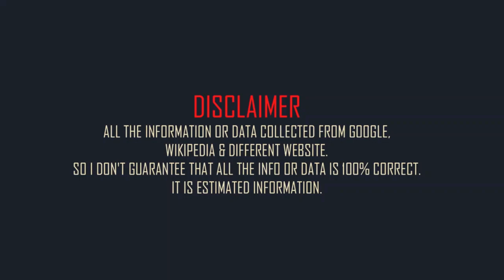Michael Caine Family & Biography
English actor Michael Caine family and mini biography.
Full name: Maurice Joseph Micklewhite Jr.
Born: 14 March 1933.
Born place: St Olave's Hospital, London.
Occupation: actor.
Nationality: English.
Height: 6 feet 4in (approx).
Weight: 190 lbs (approx).
Western zodiac: Pisces.
Age: 89 years (2023).
Father: Maurice Joseph Micklewhite.
Mother: Ellen Maria Burchell.
Brothers: Stanley Caine. and David Burchell.
Ex-Spouse: Patricia Haines (m. 1954–1962).
Spouse: Shakira Caine (m. 1973).
daughters: Natasha Caine. and Dominique Caine.